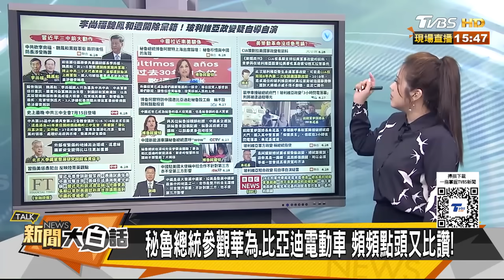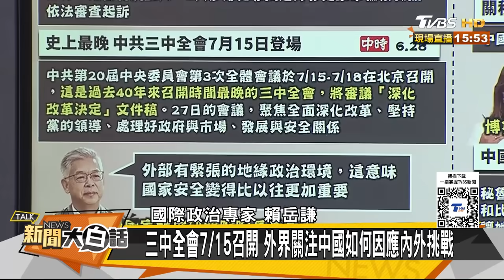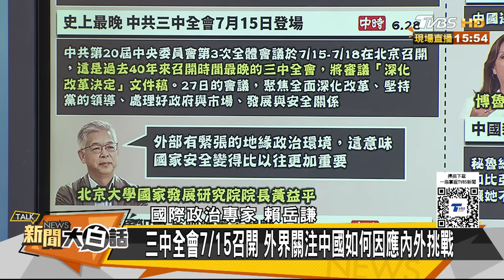魏鳳和李尚福涉貪開除黨籍 中共三中全會突延遲不尋常 新聞大白話 20240628